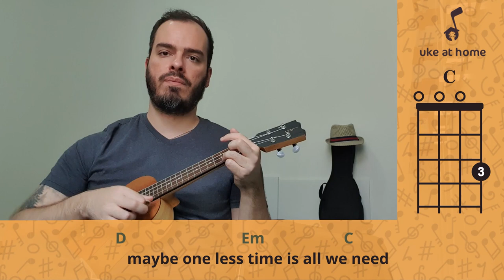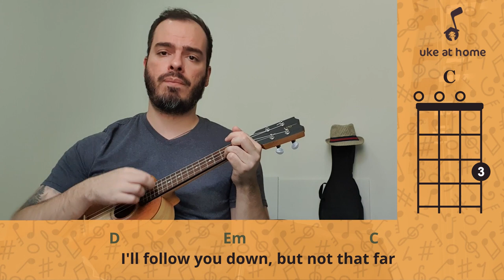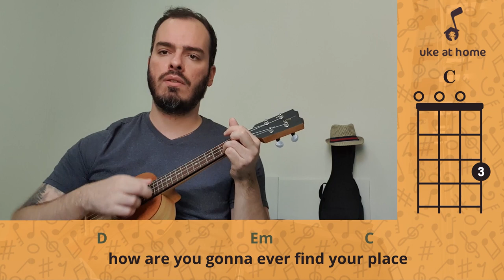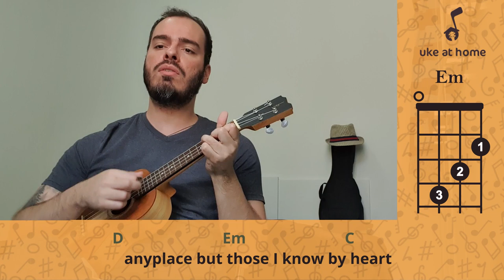Gin Blossoms - Follow You Down | Ukulele cover tutorial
Learn how to play an ukulele version for Follow You Down, by Gin Blossoms, playing along with the video. Here you can find an easy way of playing this song at home on your uke, with subtitled lyrics and simple chords.

Aprenda como tocar uma versão no ukulele para Follow You Down, do Gin Blossoms, tocando junto com o vídeo. Aqui você pode encontrar uma maneira fácil de tocar esta música em casa no seu uke, com letras nas legendas e acordes simples.

CHORDS SHEET

FOLLOW YOU DOWN

Intro: G  Em  C   D  Em  C
D                          Em
  Did you see the sky
               C
I think it means that we've been lost
D                           Em                   C
  Maybe one less time is all we need
D                     Em
  I can't really help it
         C
If my tongue's all tied in knots
D                        Em
  Jumping off a bridge
                   C
It's just the farthest that I've ever been
G                         Em      C
   Anywhere you go, I'll follow you down
D                        Em                      C
   Anyplace but those I know by heart
G                         Em      C
D                        Em                           C
   I'll follow you down, but not that far

( G  Em  C )

D                                    Em
  I know we're headed somewhere
         C
I can see how far we've come
D                     Em                C
  Still I can't remember anything
D                           Em
  Let's not do the wrong thing
             C
And I'll swear it might be fun
D                         Em
  It's a long way down
                      C
When all the knots we've tied have come undone
G                         Em      C

( G  Em  C )
( D  Em  C )

D                                 Em                    C
  How are you gonna ever find your place
D                        Em         C
  Running in an artificial pace
D                          Em
  Are they gonna find us
         C
Lying face down in the sand
D                    Em
  So what the hell
              C
We've already been forever damned
G                         Em      C